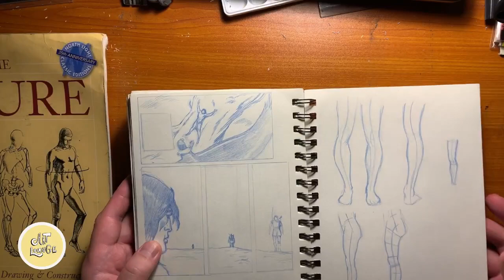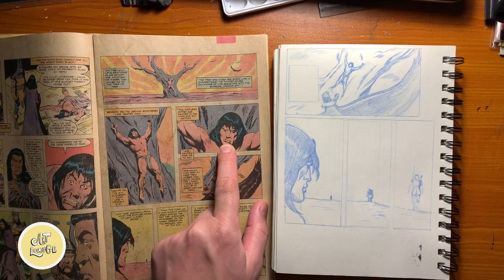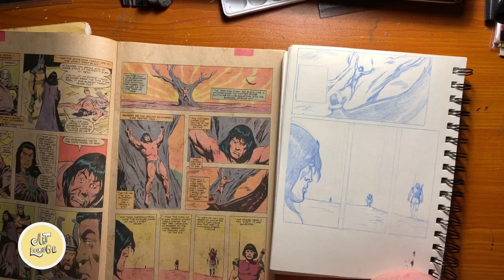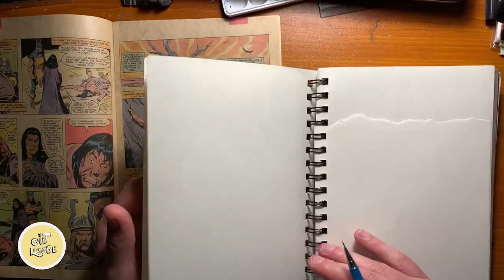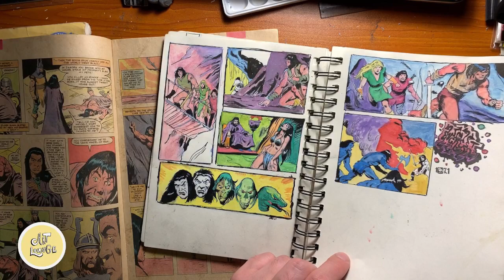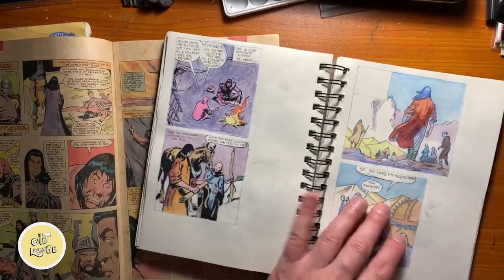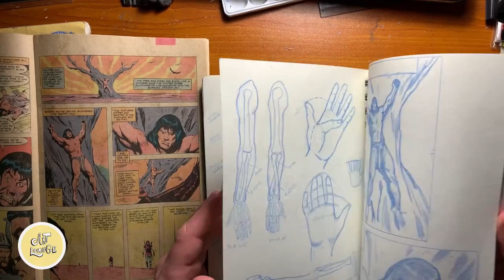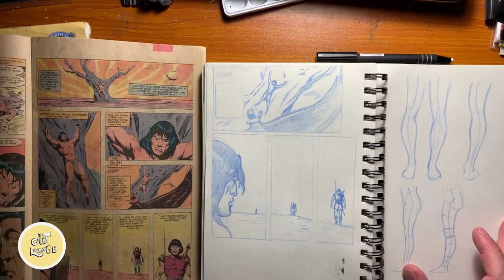Drawing Comics: Part 26